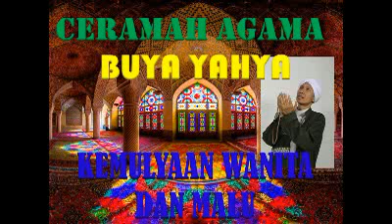CERAMAH AGAMA BUYA YAHYA JUDUL KEMULYAAN WANITA DAN MALU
buya yahya al bahjah cirebon

,ceramah buya yahya, buya yahya bandung, ceramah agama buya yahya, buya yahya biografi, kata kata bijak buya yahya, biodata buya yahya